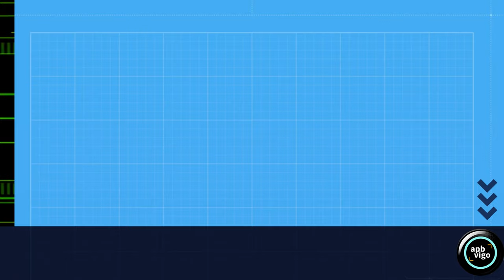Cobra de escada / Culebra de escalera. Zamenis scalaris.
[GAL] Ofidio diurno e musculoso que pode superar o metro e medio de longo. Ten carácter valente, e deféndese cando alguén trata de capturala. Aliméntase de réptiles menores ca ela, micromamíferos e paxaros. Normalmente é de cor castaña ou ocre coa parte ventral amarela esbrancuxada. Cando é xuvenil, presenta un debuxo dorsal semellante a unha escada; pero a partir dos catro anos de idade, xa adulta, non se lle aprezan os chanzos transversais, mantendo só os lonxitudinais.
A cobra de escada non é venenosa e está protexida pola lei ó ser catalogada de interese especial.
Por favor, si te atopas con unha cobra de escada, non reacciones bruscamente, déixalle unha saída e non a estreses.

[ESP]  Ofidio diurno y musculoso que puede superar el metro y medio de longitud. Tiene un carácter valiente, y se defiende cuando alguien intenta capturarla. Se alimenta de reptiles, micromamíferos y aves más pequeñas. Suele ser de color castaño u ocre con la parte ventral de color amarillo blanquecino. Cuando es juvenil presenta un dibujo dorsal parecido a una escalera; pero a partir de los cuatro años, ya adulta, no se aprecian los pasos transversales, manteniéndose sólo los longitudinales.
La culebra de escalera no es venenosa y está protegida por ley al estar clasificada como de interés especial.
Por favor, si te encuentras con una culebra de escalera, no reacciones bruscamente, déjale una salida y no la estreses.